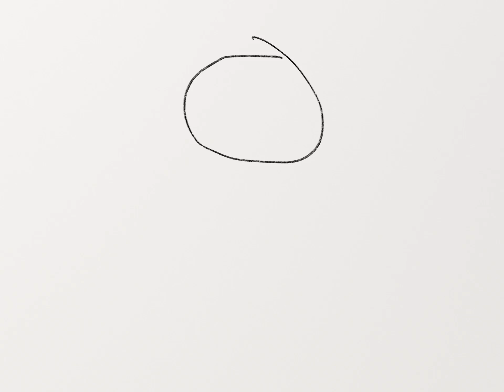Bouncy ball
This was my first animation I ever made so please don’t hate on it
Shouts to , Karim, Mahib, and Marty